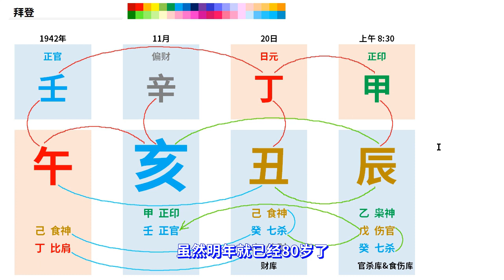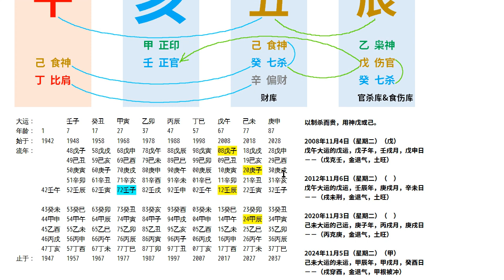用八字看拜登能否健康完成任期